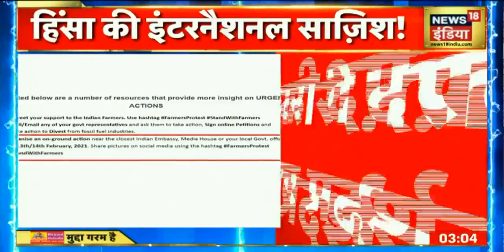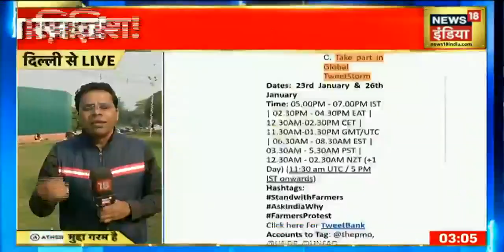Greta Thunberg का ट्वीट के ज़रिए 13-14 फ़रवारी को फिर से प्रदर्शन का आह्वान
किसान आंदोलन पर साजिश का ट्वीट करने वाली Greta Thunberg ने ट्वीट के जरिए 13-14 फ़रवारी को भी लोगों से फिर से प्रदर्शन करने को कहा है. Greta ने अपने ट्वीट में भारतीय दूतावास। मिडिया संस्थान, और सरकारी दफ्तरों के बाहर आंदोलन करने के लिए कहा.